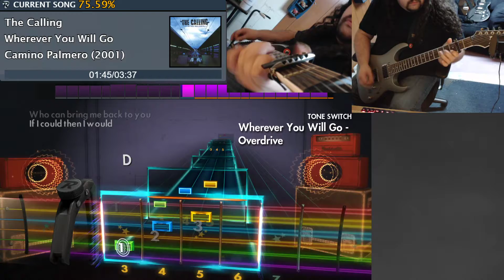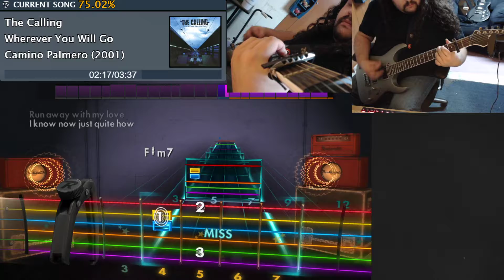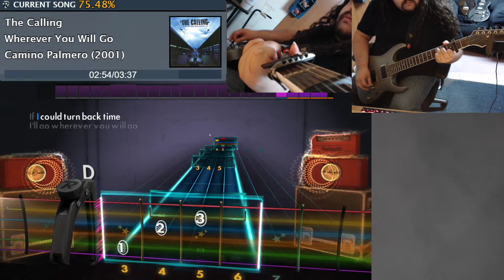Wherever You Will Go - The Calling - Rocksmith Rhythm Sightread (fail)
I do like this song, but I play this rhythm path arpeggios so terribly...Usually I don't upload a sightread when I do this bad but here you go.